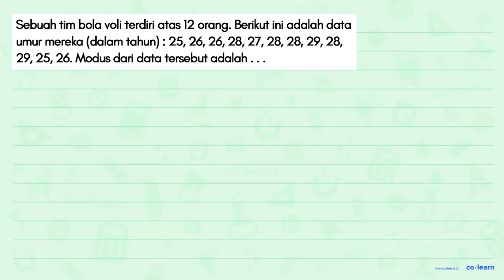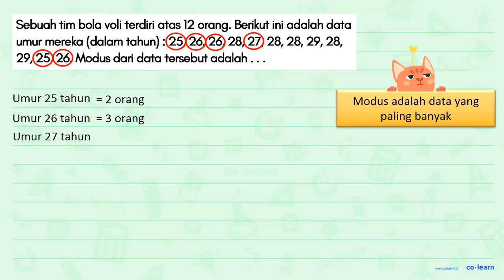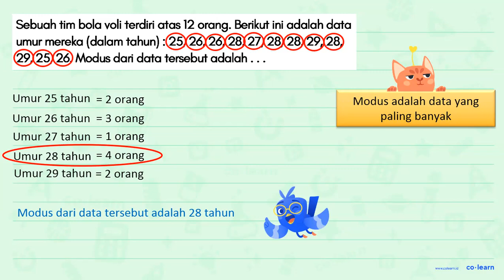Sebuah tim bola voli terdiri atas 12 orang. Berikut ini adalah data umur mereka (dalam tahun): 25...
Sebuah tim bola voli terdiri atas 12 orang. Berikut ini adalah data umur mereka (dalam tahun): 25, 26, 26, 28, 27, 28, 28, 29, 28, 29, 25, 26. Modus dari data tersebut adalah.

00:00 : Bedah Soal
01:00 : Konsep, rumus dan pengertian Modus
01:18 : Langkah penyelesaian soal
01:21 : Jawaban akhir
01:51 : Penutup